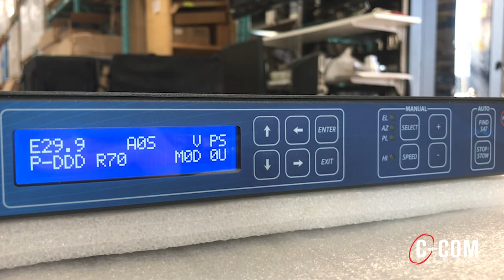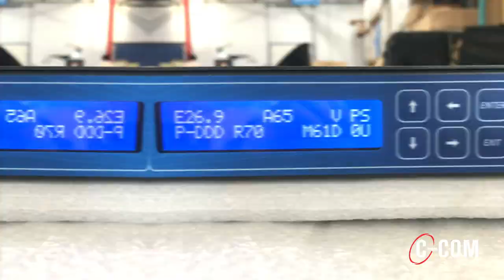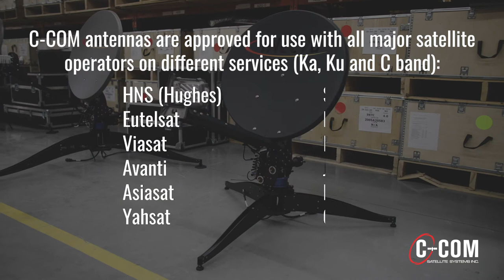C-COM iNetVu® Flyaway Antennas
Whether you’re in the military, Disaster Management, Telecom, Oil & Gas Exploration, Mining, Construction, Mobile Offices or Emergency Services,
Count on our iNetVu® FlyAway antenna systems to deliver reliable and cost-effective communication solutions.